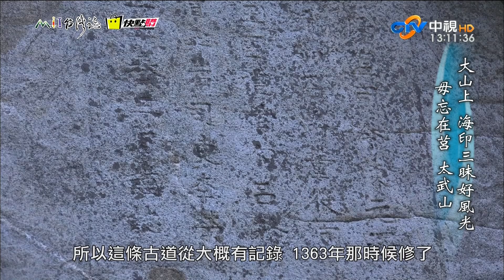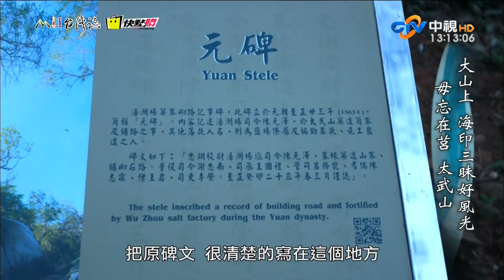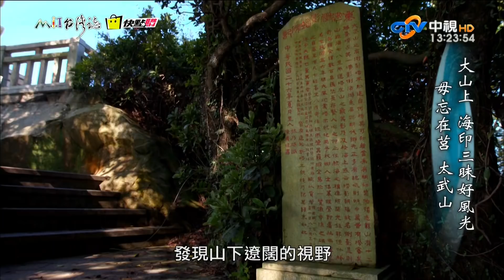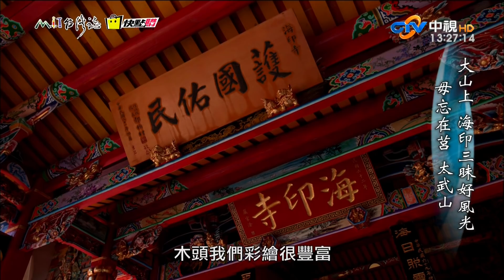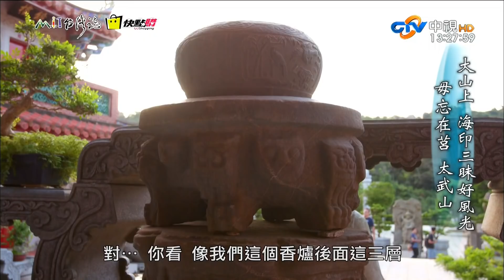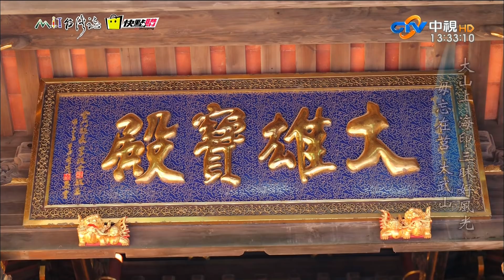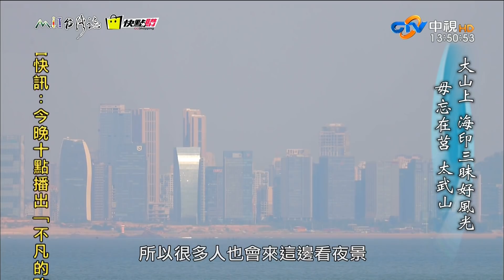20181028【851】MIT台灣誌 大山上 海印三昧好風光 毋忘在莒 太武山